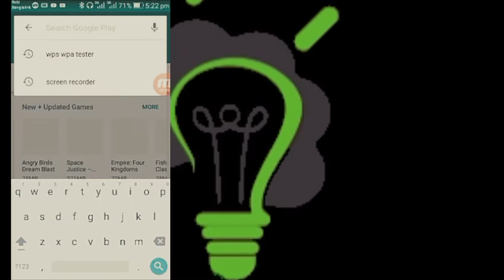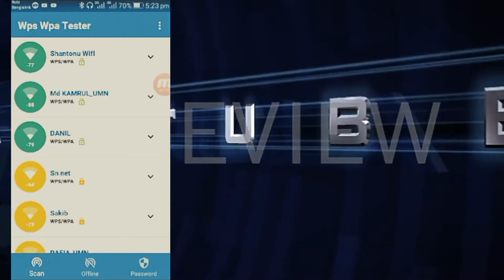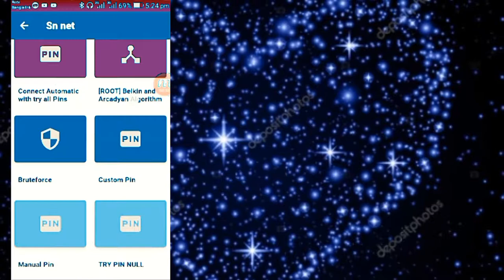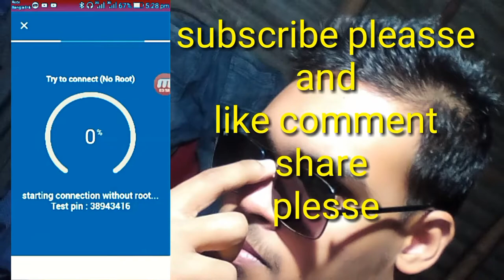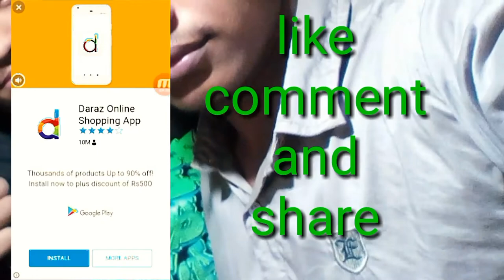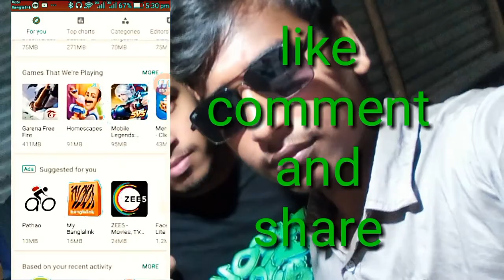Wifi hack 2019,password free ,wps WPA testar,tech bangla youtube midea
Amar ei video ty shikty parbyn ki baby wifi password hack korbyn,please video to sompurno dykhon,

.shanto Islam bijoy.

Video to valo lagly like korun.video to kmon hoychy comment Kory bolun.